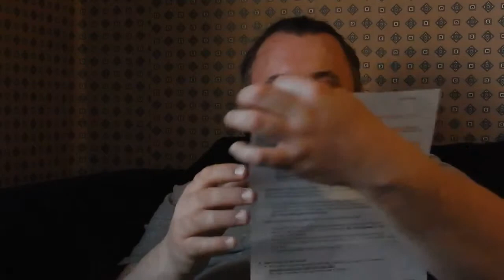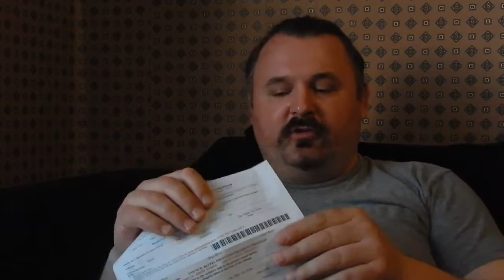АМЕРИКА #158 дорожные штрафы в Америке